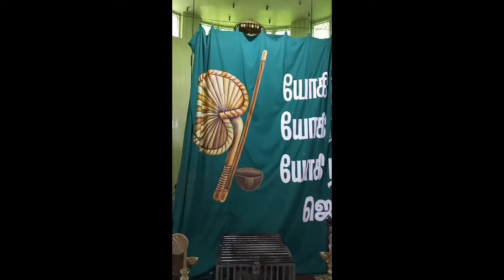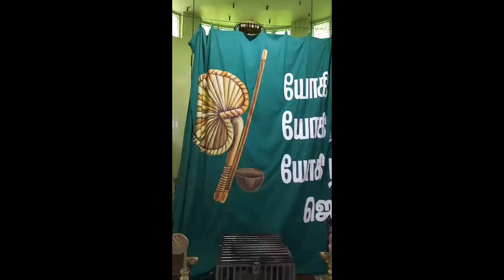24JUNE2021|Pournami morning Deeparathanai to Paramporul at Yogi Ramsuratkumar Manthralayam Kanimadam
Facebook : Yogi Ramsuratkumar, Pon Kamaraj Swamiji